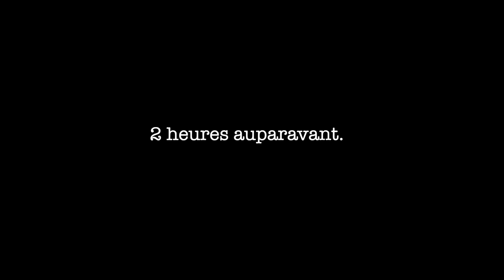PIE FACE BATTLE CHALLENGE avec les PIRES TIKTOK vidéos 2020 !!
PIE FACE CHALLENGE ( CRÈME FOUETTÉ CHANTILLY) avec VERITY and CHELSEA
pieface tiktok,pie face,verity,ironic tik tok,funny tik tok videos,funny tik tok,try not to laugh,tiktok,tik tok
 pieface challenge